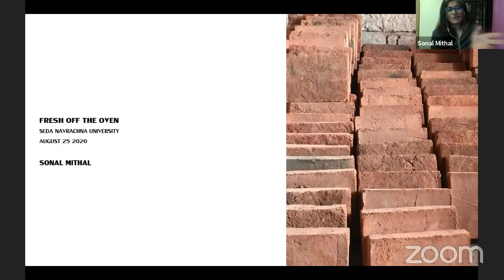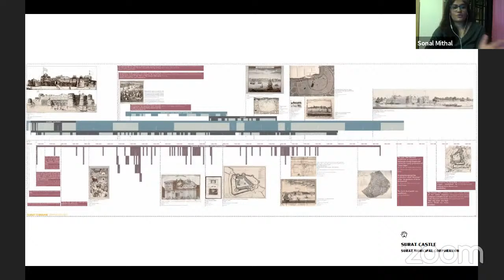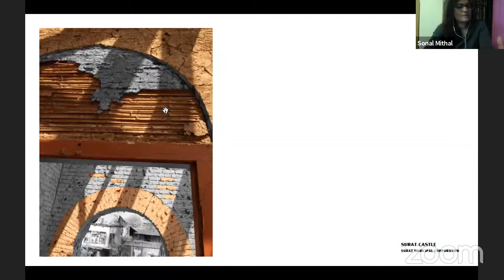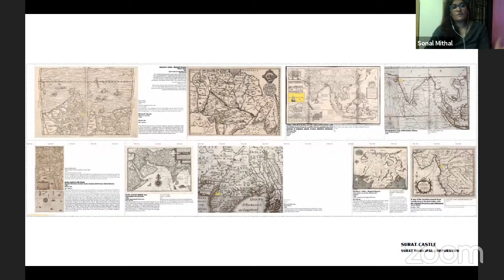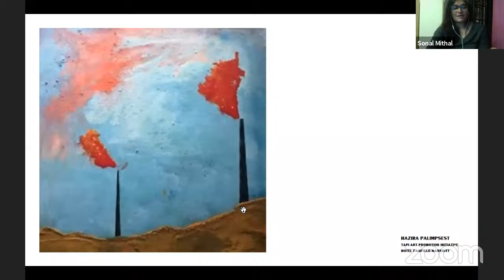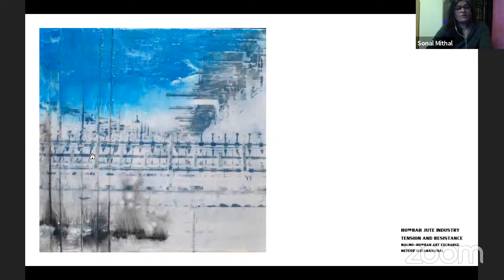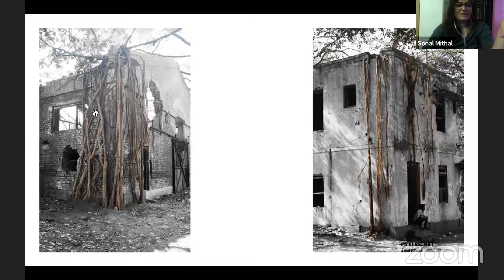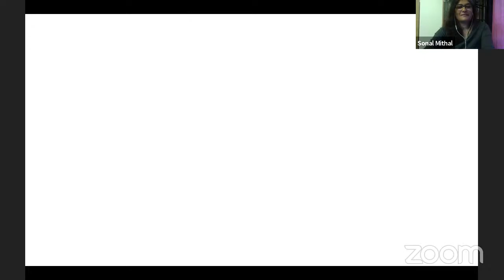NUV Fresh out of the oven - Lecture Series: Ms Sonal Mithal